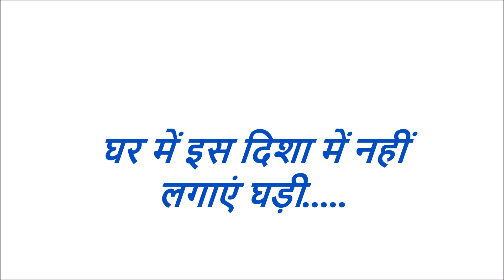भूलकर भी घर में इस दिशा में नहीं लगाएं घड़ी | Vastu Tips:Wall Clock Direction In Home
भूलकर भी घर में इस दिशा में नहीं लगाएं घड़ी .Vastu Tips.Wall Clock Direction In Home .आज मैं आप लोगों को बताऊंगा कि घर में घड़ी लगाने की क्या दिशा होनी चाहिए जिससे कि आप लोगों के घर में वास्तु दोष ना हो और ज्योतिष के अनुसार आप लोगों के घर में सकारात्मक ऊर्जा बनी रहे | घर में घड़ी की दिशा बहुत मायने रखती है क्योंकि घड़ी से हमारा वक्त निर्धारित होता है और नकारात्मक एवं सकारात्मक ऊर्जा का घर में प्रवेश होता है |
घर में किस दिशा में लगाएं घड़ी,घर में इस दिशा में नहीं लगाएं घड़ी,ghar mein kis disha mein lagaye ghadi,wall clock direction at home,alarm clock at home,vastu shashtra,home,house,office,
astrology,south direction,south west direction,दक्षिण दिशा,वस्तु शास्त्र,ज्योतिष,मकान के वास्तु टिप्स,vastu tips for home,घर में घड़ी की दिशा,घड़ी का महत्व,दीवार घड़ी,पेंडुलम घड़ी,hand watch,yamaraj